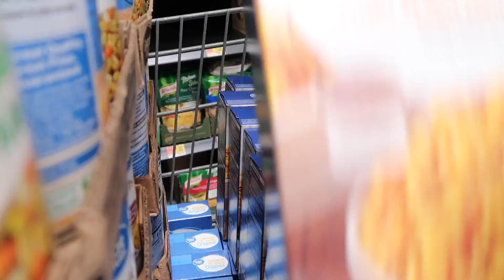Donating $1,000 worth of Groceries to Feeding America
Hey Everyone! Some important info!! I hope you enjoyed today's video. I hope everyone is staying safe during these hard times. to see what Feeding the Gulf Coast is all about. I am so bummed the audio did not turn out for our tour, but it is all explained on this website as well if you are interested!

- If you have anything you can donate, please do! to donate what you please if that is something you are interested in. You can also visit this website to see what they're all about.
- Please check out CJ's podcast @thebeardedhistorian on Spotify and Apple Podcasts.

Follow me in instagram: @alyssa_schlipp
Follow CJ on Apple Podcasts: @thebeardedhistorian
Follow Rent Gear Here on instagram: @rentgearhere or go to their